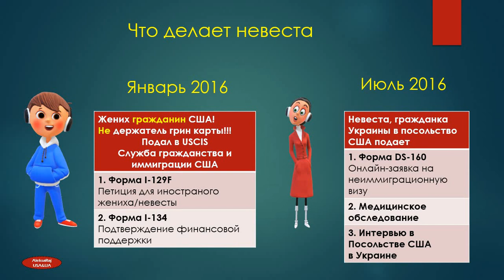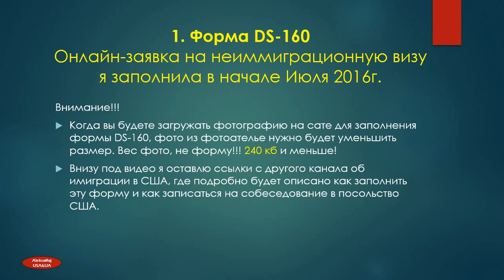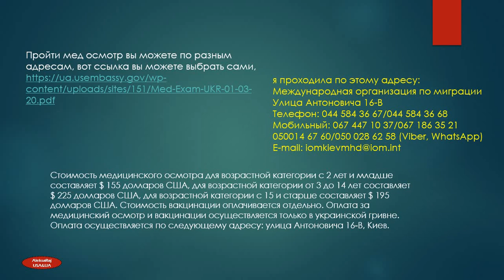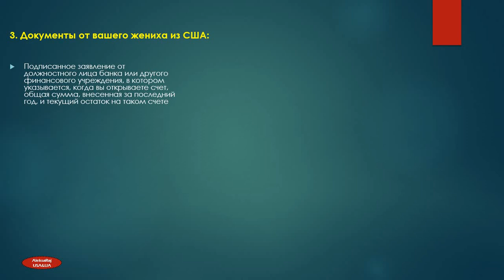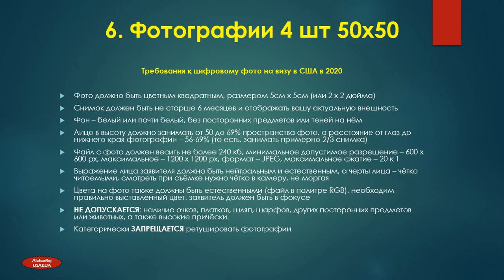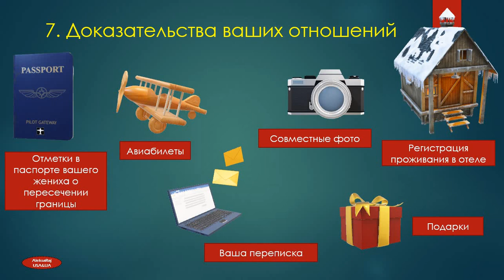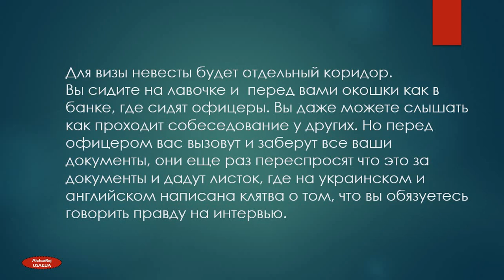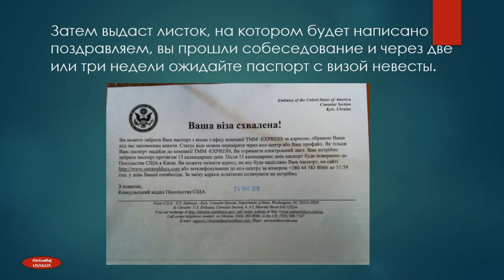Виза невесты часть 2 Заполнение формы DS-160, прохождение мед.комиссии, интервью в посольстве США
Виза невесты часть 2
Заполнение формы DS-160, прохождение мед.комиссии, интервью в посольстве США

Вот некоторые советы:

1. Приносите документы без скрепок, биндеров, степлеров – в прозрачной папке.

2. Приходите заранее на интервью, так как можете попасть в пробку. В моем случае на ж.д. вокзале закрыли в день интервью метро! Я бежала на трамвай, слава богу я приехала за 15 минут как надо к посольству!

3. Ячеек нет там, там просто улица на которой конечно есть машины которые могут за деньги взять ваши вещи, но лучше прийдите с напарником, который сможет подержать вашу сумку на улице. Мобильный телефон, сумки, воду нельзя вносить в посольство! Только ваши документы в прозрачной папке. Я высунула из скорошивателя металический крепеж и сложила туда все документы.

4. Ведите себя естественно, говорите правду офицеру. От двери на улице и до выхода из здания после интервью ведите себя спокойно, они могут наблюдать за вами по видеокамере!

5. Одевайтесь по простому, меньще украшений и макияжа. Оденьте ваше обручальное кольцо, американцы они семейные люди и ценят, что вы одели обручальное кольцо, видно что вы намеренны выйти замуж.

6. Интервью проходит с офицером 15 минут, но ожидать вы можете около часа так было у меня.

7. Не вскрывайте пакет выданный вам на мед. Комисии – его вскрывает офицер. Вскроете – все интервью вы провалили автоматом!

8. После получения положительного ответа от офицера – бумага с поздравлением о прохождении интервью. Ожидайте вам пришлют курьером, которого вы указали при заполнении формы DS-160 на ваш адрес ваш паспорт с вклееной визой К-1 и пакет! Внимание пакет вы не вскрываете!

Этот пакет вскрывает таможенный офицер при паспортном контроле в аэропорту США!!! Если вы вскроете пакет, то автоматом ваша виза анулируется! Вас не впустят в США! Даже если вы прилетели. Отправят обратно в Украину!

Удачи при прохождении интервью!

Форма DS-160:

1. Сайт заполнения формы DS-160
3. Банк и способы оплаты консульского сбора/Оплата визового сбора

Мед осмотр:

1. Пройти мед осмотр вы можете по разным адресам, вот ссылка вы можете выбрать сами,

Чек лист:

Внимание чек лист поменялся, мое видео основано на моем опыте за 2016 год!
Смотрите обновления на сайте посольства США в Украине!

Вот эти сылки где вы можете посмотреть видео как заполнить форму DS-160, как оплатить консульский сбор, как записаться на интервью в посольство США. Ели вам не нравятся эти видео вы можете найти в ютубе много других очень хороших видео по заполнению этих документов:

★ ★ ★ Следуйте за нами:Telegram и Instagram aleksarajusaua о жизни в США и Украине, гражданство.

Information Source: USCIS and U.S. Embassy in Ukraine
Category Education
Источник информации: Служба гражданства и иммиграции США
 и Посольство США в Украине
Категория Образование